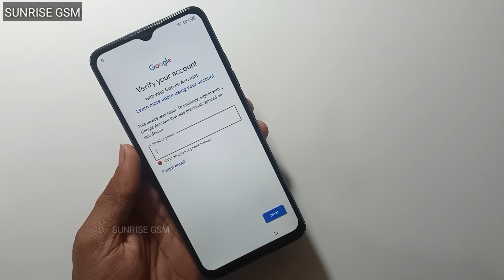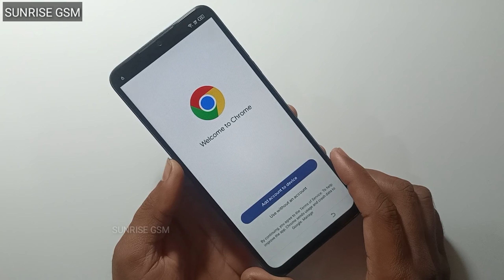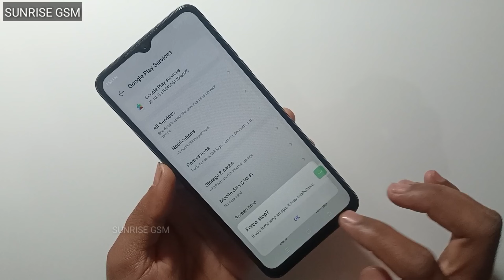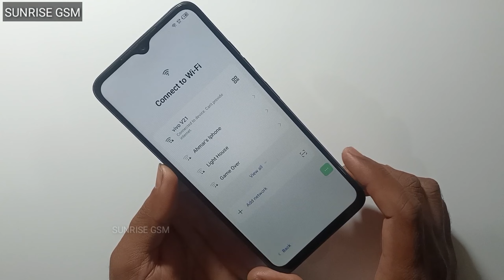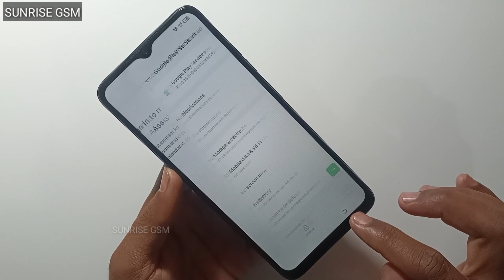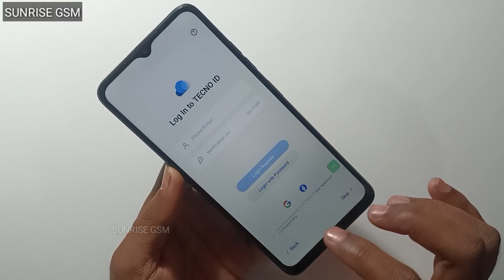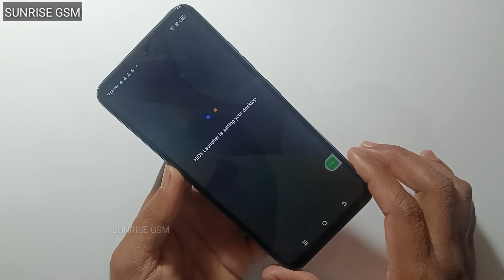Android 12/13 FRP Bypass All Tecno Update 2024 | Tecno Google Account Bypass Without PC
All Tecno Android 12/13 FRP Bypass New Security Update 2024 | Tecno Frp Bypass Without PC Method After Hard Reset Phone Lock

About video method this method working on all these phones
tecno pop  pro frp bypass
tecno pop 7 frp bypass
tecno android 13 frp bypass apps not open
tecno android 12 frp bypass without xshare
infinix hot 30i frp bypass activity launcher Not work
itel a48 frp bypass 2024 itel a70 frp bypass
tecno camon 20i frp bypass